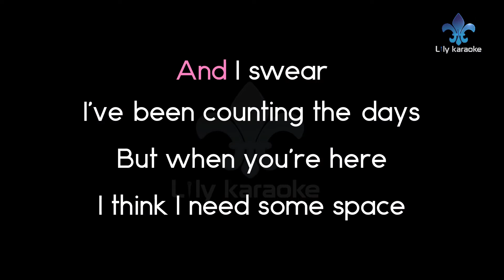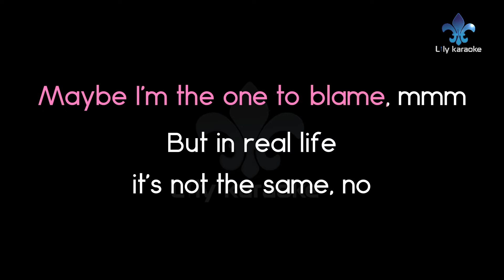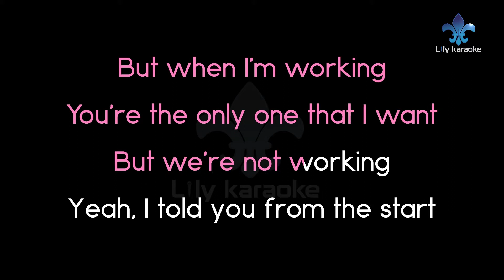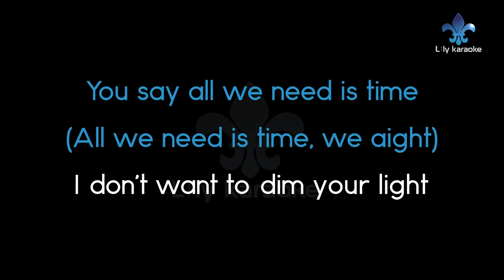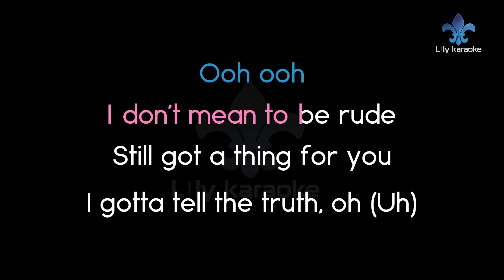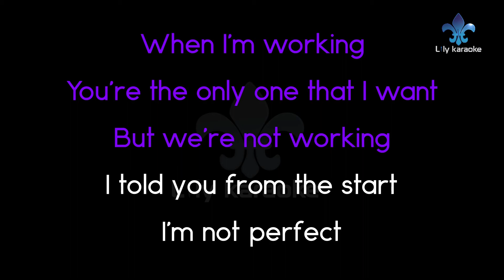Tate McRae, Khalid - working (Karaoke Version)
working (Karaoke Version)
Artists : Tate McRae, Khalid